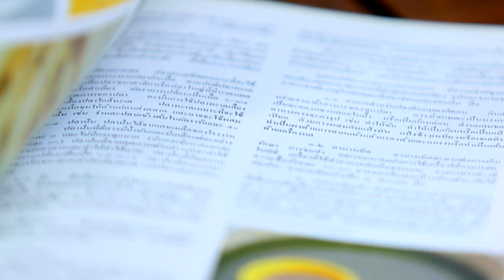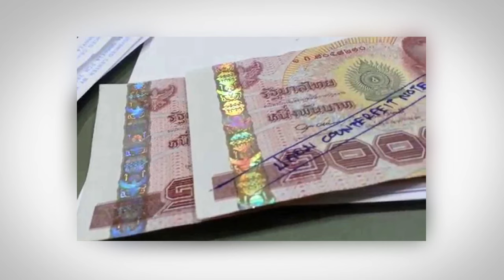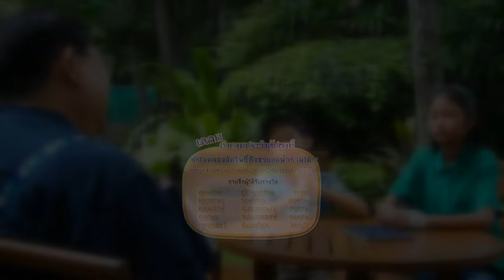ของปลอม - นักสำรวจ 666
รายการนักสำรวจ ตอน ของปลอม
ออกอากาศเมื่อ 8 มกราคม 2560

น้ำขิง : เมื่อคราวที่แล้วคุยกันเรื่องอาหารปลอม น้ำขิงเอากลับไปคิด ที่คุณลุงพูดก็ถูกนะคะ ว่าเราต้องดูที่เจตนาหรือวัตถุประสงค์ของคนทำปลอม บางคนก็ตั้งใจเอามาหลอกขายกับผู้บริโภค  อืม..แล้วอย่างร้านอาหารหรูๆ ที่เค้าวางอาหารในจานนิดเดียว ตกแต่งให้ดูสวยๆ แต่ขายราคาแพงๆ อาหารก็เหมือนๆ กันกับร้านทั่วไป แบบนี้จะถือว่าเค้าหลอกเรามั๊ยคะ คุณลุงช่วยอธิบายให้น้ำขิงฟังทีค่ะ
คุณลุง : อันนี้เค้ารู้ว่ามีกลุ่มผู้บริโภคที่ฐานะดี รู้ว่าคนกลุ่มนี้ชอบรูปลักษณ์แบบนี้ เค้าก็ไปจับกลุ่มที่มีกำลังซื้อ บางร้านเอาอาหารมาตกแต่ง เอาเนื้อมาวางในจาน จัดวางผัก ตกแต่งให้ดูดี ขายในราคาจานละหลายร้อย